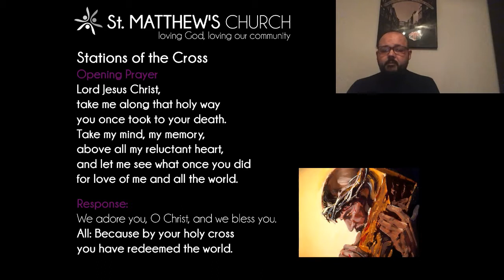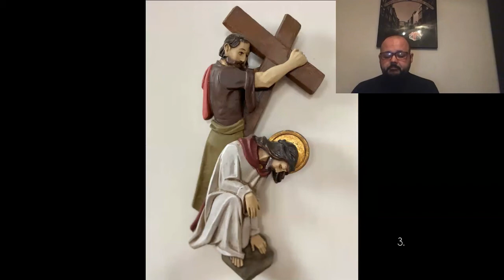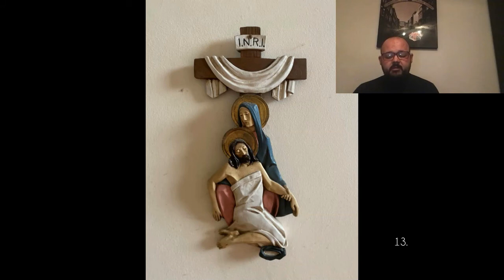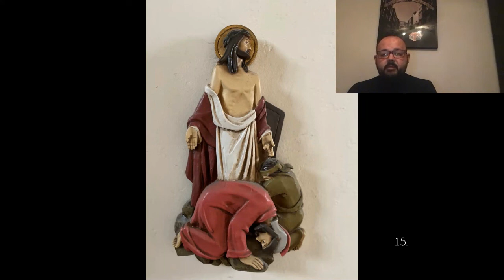Stations of the Cross 10th March 2021